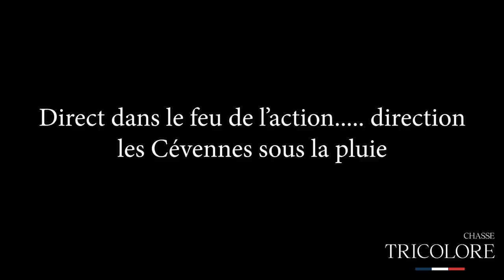★ Vlog 12 - L'épreuve - Chasse Cévennes et Camargue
🇫🇷 L'aventure de la meute dans les Cévennes le samedi et la Camargue le dimanche - accompagné de la Team Occitanie.

La bise au chien 🇫🇷